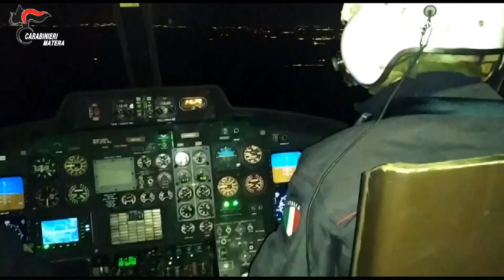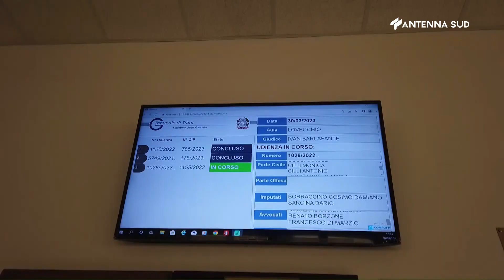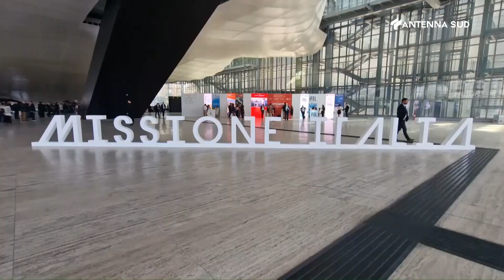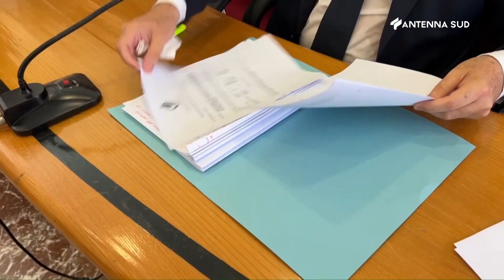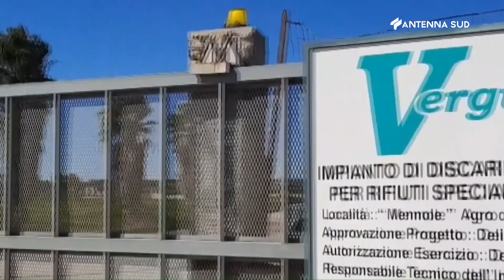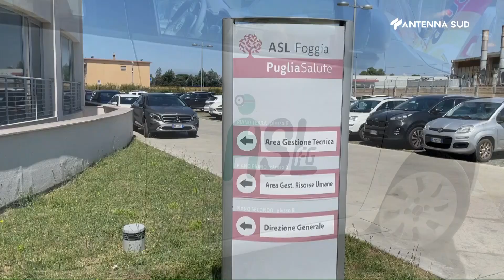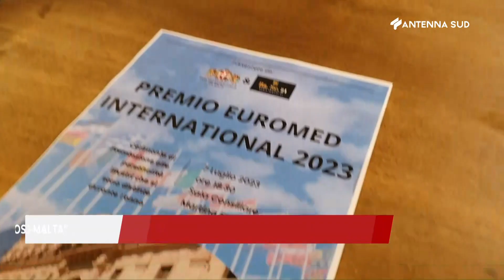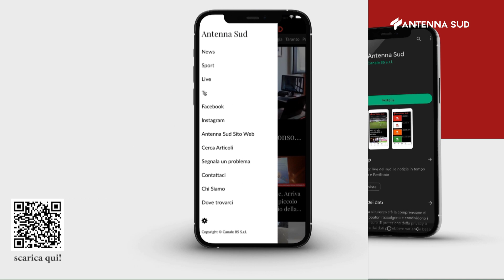TG Interregionale Puglia e Basilicata ore 19:45 del 5 luglio 2023